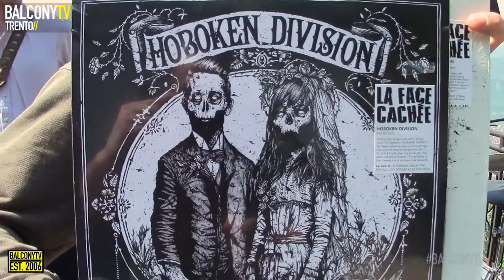HOboken Division - Boiling Up (live for Balcony TV Trento)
** Nouvel album PSYCHOLOVE disponible partout **
Balcony TV invited us in to play Boiling Up in Trento during our 2nd tour in Italy!